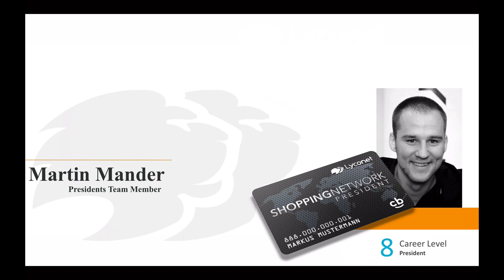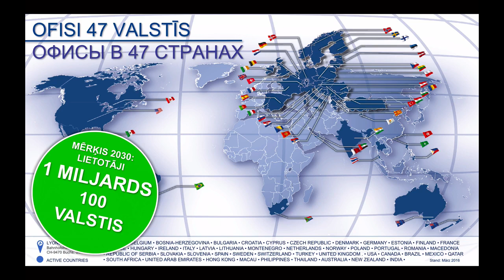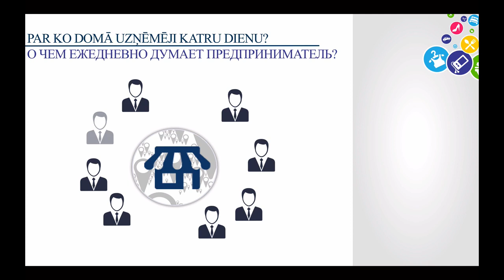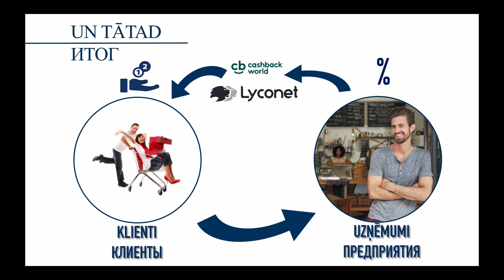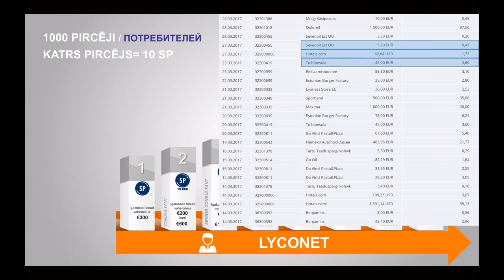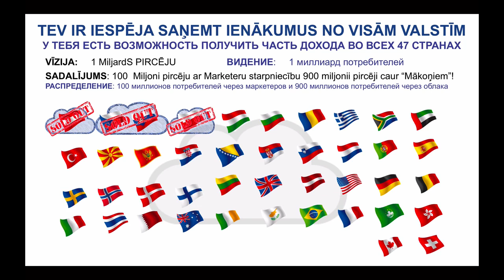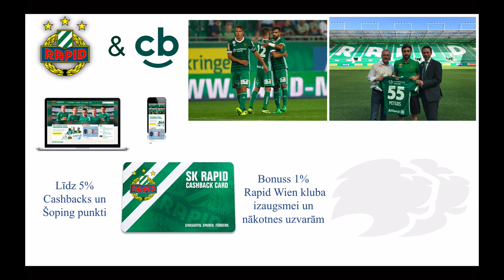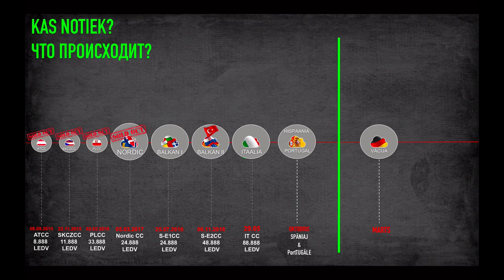Cashback World Lyconet Бизнес Презентация RUS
Welcom to my international team. REAL CASHBACK from shops worldwide. FREE CASHBACK CARD ON YOUR PHONE .
Beter to have 1% working power of 100 peaples , then 100% of my own . Start now register :
Make 500€ - 5000 €$£ per month part time. Real CASH FLOW,  Real 90000 local shops in 47 countries, real 10000 online shops, real offices in 47 countries and REAL CASHBACK AND PASSIVE INCOME FROM HOME
Be smart, Shop clever !
Regiter your CashBack card online for free and use their in phone :
REAL CASHBACK AND PASSIVE INCOME FROM HOME
Make million dollar with free CASHBACK WORLD CARD.